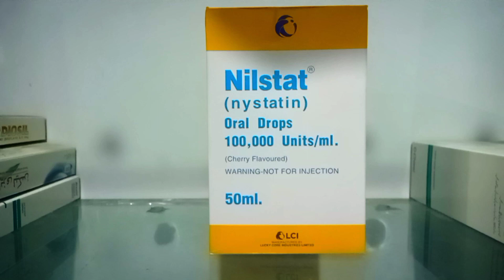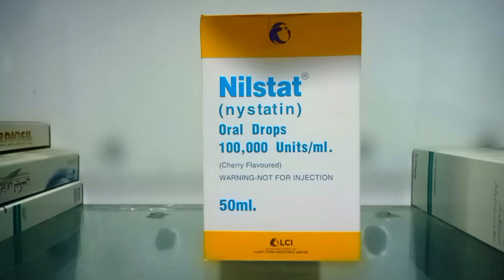nilstat drops uses in urdu | nilstat drops how to use | nilstat drops uses for babies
The antifungal agent is obtained from streptomycin noursei.it is a polyene antibiotic of undertermined structural formula.
INDICATION
FOR THE TREATMENT OF INFECTION OF THE ORAL CAVITY CAUSED BY CANDIDA ALBICANS
Nilstat Drops Uses In Urdu | Nilstat Drops How To Use | Nilstat Drops Uses For BabiesSomogel Use In Urdu | Somogel For Mouth Ulcer | Sumo Gel Lagane Ka Tarika